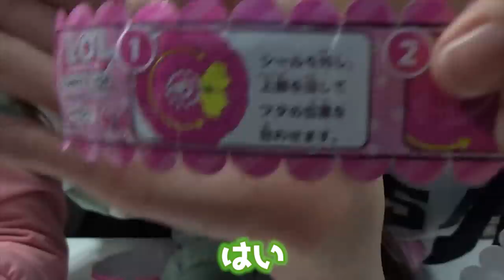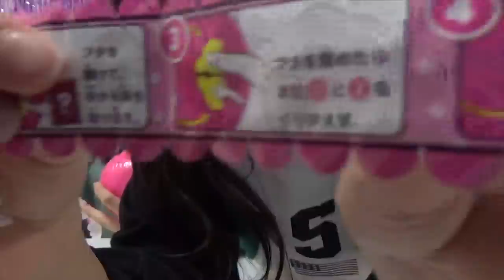【新作紹介】L.O.L.サプライズ開封動画！！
【SNS】
☆PINK-latte TV official